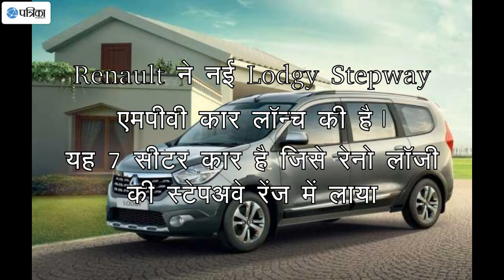रेनो ने लॉन्च की Lodgy Stepway कार, 21kmpl का है माइलेज